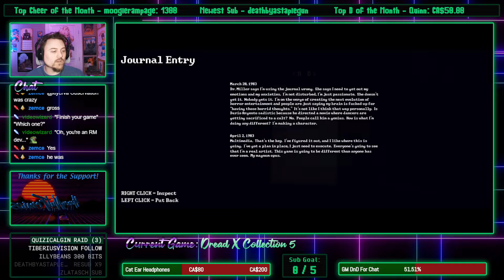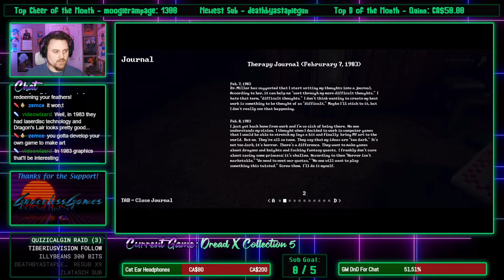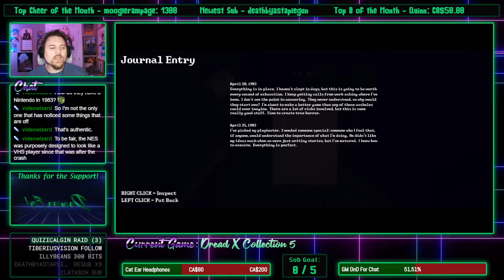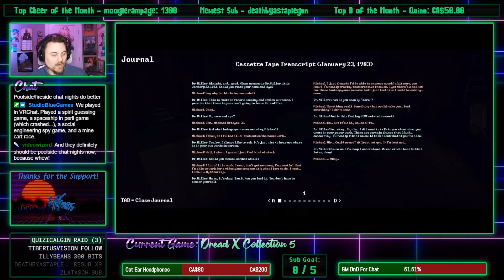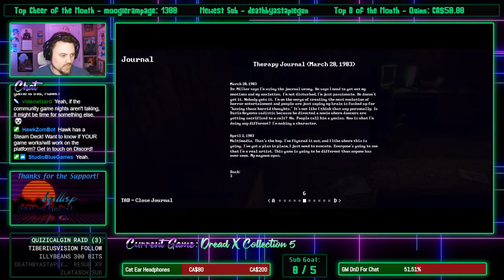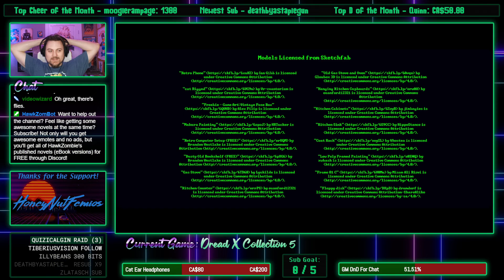HawkZombie Plays: We Never Left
By FYRE Games and Part of Dread X Collection 5. This reminds me a LOT of Untold Stories, and in a VERY good way. Very creepy, and well done horror. I'd LOVE to see more like this!!

AND THE MUSIC!
*Chef's Kiss*